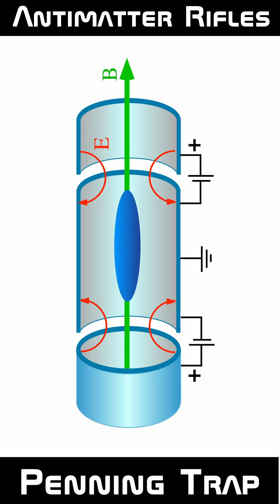Antimatter Rifles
Antimatter is vastly more dangerous than even nuclear weapons, but warm temperature superconductors may allow it to be weaponized into man-portable machineguns that fired nukes with each shot.